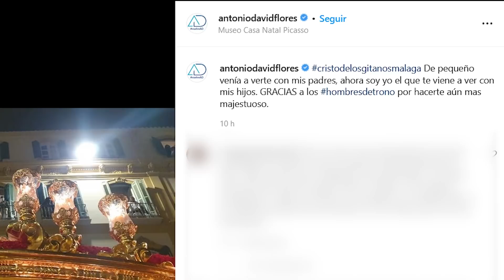💣 Antonio David APARECE y DESTAPA MENTIRA de Marta Riesco